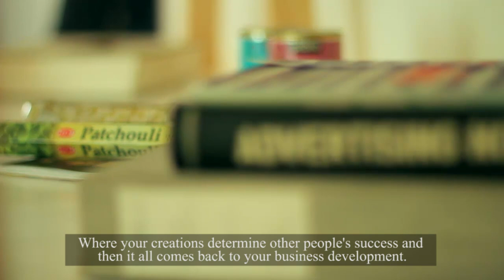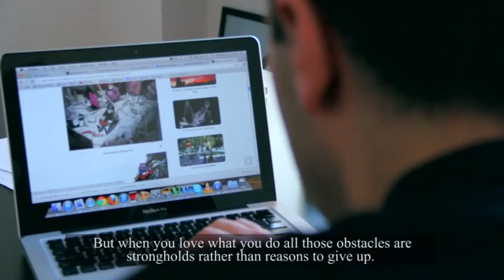Vato Kavtaradze | Windfor's Communication - ENT.ge